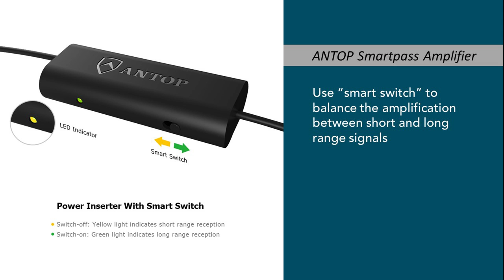AT 204BB Antop Indoor HDTV Antenna Black Photoframe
Display your favorite photo while you “Cut the Cord” to watch FREE local TV with the AT-204BB Photo Frame Indoor HDTV Smartpass Amplified Antenna from ANTOP! The 204BB’s black frame fits a 4" x 6" photo while the amplified HDTV antenna receives free local Over-the-Air digital TV signals, from networks such as ABC, CBS, NBC, PBS, Fox, Univision and others. The AT-204BB, with Multi-directional reception pattern, features an amplified signal reach of up to 50 miles. Designed for quick installation. Glossy, piano-black finish.